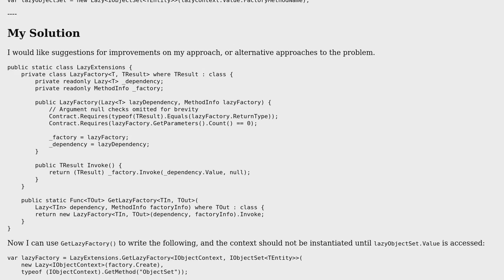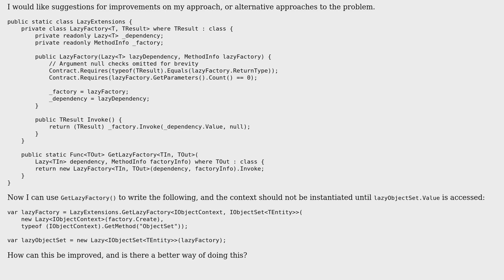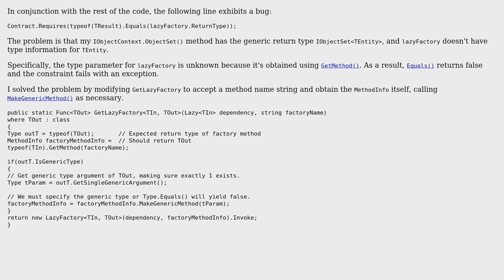Providing factory method to Lazy‹T› when factory exists on another lazy instance?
With thanks & praise to God, and with thanks to the many people who have made this project possible! You are responsible for your own actions.